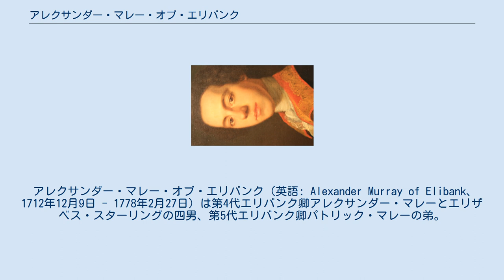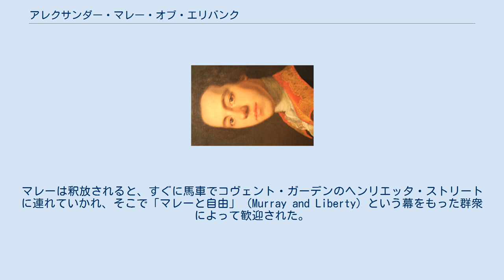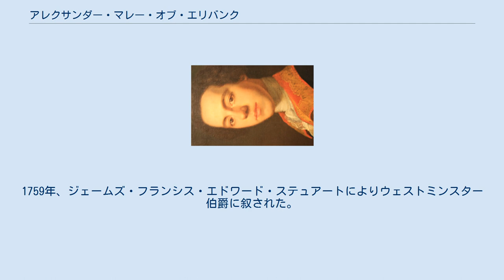アレクサンダー・マレー・オブ・エリバンク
アレクサンダー・マレー・オブ・エリバンク、アラン・ラムゼー作、1742年。
 アレクサンダー・マレー・オブ・エリバンク（英語: Alexander Murray of Elibank、1712年12月9日 - 1778年2月27日）は第4代エリバンク卿アレクサンダー・マレーとエリザベス・スターリングの四男、第5代エリバンク卿パトリック・マレーの弟。
ホレス・ウォルポールによると、アレクサンダー・マレーとその兄弟たちは「活動的なジャコバイトで、もし僭称者が成功していたら、多くの証人が彼らの熱狂さを証明できるだろう。一方で慎重であり、政府は実際に反逆となる行為を証明できる証人を見つけられない」という。
 1737年8月11日、第26キャメロニアン歩兵連隊に入隊、後に中尉に昇進した。
政略結婚により毎年3,000ポンドの収入を得て、チャールズ・エドワード・ステュアートが資金不足に陥ったときに高利で数百ポンドを貸すことができた。
またこれによりチャールズの信任を得た。
しかし、エリバンクは1745年ジャコバイト蜂起には参加しなかった。
 1751年1月の補欠選挙において、マレーは野党の候補第2代準男爵サー・ジョージ・ヴァンデプットを支持したが、彼は選挙活動中に「犬を叩き落とす勇気のある者はいないのか？」（Will no one have courage enough to knock the dog down?）と暗に集団暴動を煽動する発言を叫んだとされる。
2月、マレーはその発言を理由に庶民院に喚問され、ニューゲート監獄に投獄された。
庶民院で判決宣告を受けるときにひざまずくよう命じられたが、マレーは「私は神にしか跪かない」として拒否したという。
これにより庶民院への侮辱罪で2か月間ニューゲート監獄に投獄され、4月27日に再び庶民院で裁判を受けたときも釈放を拒否されたため、5月に人身保護令状を求めようとしたがそれも拒否され、やがて議会の停会により6月25日に釈放された。
マレーは釈放されると、すぐに馬車でコヴェント・ガーデンのヘンリエッタ・ストリートに連れていかれ、そこで「マレーと自由」（Murray and Liberty）という幕をもった群衆によって歓迎された。
 1751年から1752年にかけて、マレーは後に「エリバンク陰謀事件」（Elibank Plot）と呼ばれるジャコバイト陰謀に関与した。
計画では1752年11月10日に国王ジョージ2世ら王家を拉致してテムズ川上のボートでフランス王国に連行する予定であり、具体的にはセント・ジェームズ宮殿の歩哨システムを調べ上げた上で（ばらばらの建物に宿泊する）200から300人が11月10日の夜にウェストミンスターの指定地点に集まり、宮殿を奪取して、ロンドン塔のゲートを開いて、守衛を倒して、王家をフランスに連行する、というものだった。
マレーはさらに王家を毒殺するよう進言したが、チャールズはそれを拒否した。
しかし、計画の参加者が成功を悲観視した結果、マレーは計画の延期を宣言、パリでチャールズにそれを知らせた。
 以降の20年間国外追放されたままで過ごし、1771年4月に帰国を許された。
1759年、ジェームズ・フランシス・エドワード・ステュアートによりウェストミンスター伯爵に叙された。
1777年、未婚のままバッキンガムシャーのタップロウで死去した。